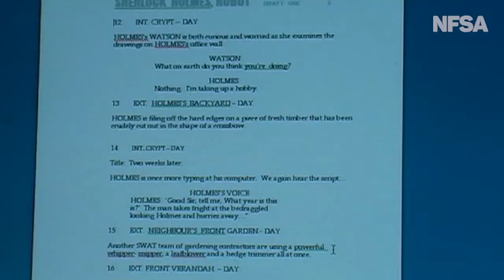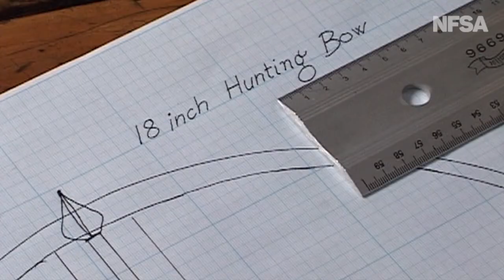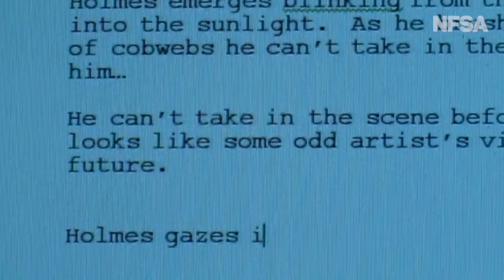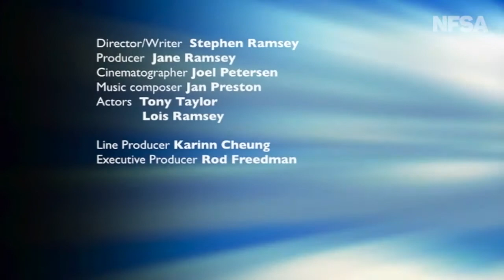Change The World In 5 Minutes: Surround Sound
From The Film Australia Collection. Made by Film Australia 2007. Directed by Stephen Ramsey. Ruth and Harold have had enough of leaf-blowers and other polluting garden tools, so they take matters into their own hands. Working at home in a “quiet” suburb, aspiring scriptwriter Harold can’t get anywhere because he’s driven to distraction by the cacophony of sound made by leaf-blowers and whipper-snippers. He dreams about violently eliminating their owners but instead his mother diverts his anger into a peaceful protest. She buys a stack of brooms and hands them out to real-life leaf-blower owners. What are their reactions?